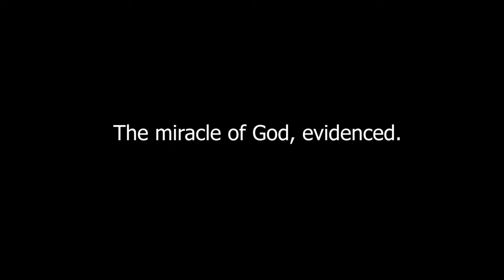Evidence of God